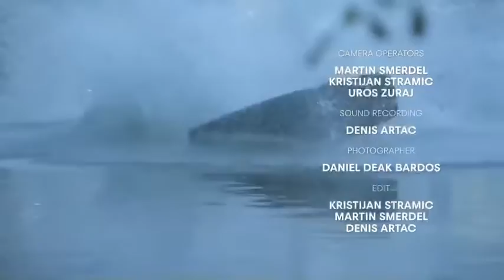love Thailand:A full video showingThailand by Red Bull. Beautiful the Thai way of live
🇹🇭Beautiful Thailand 🇹🇭

Red bull ทำวิดิโอฉบับเต็มโชว์เมืองไทยได้ถึงใจวัยรุ่น และสวยงามเก็บความเป็นวิถีไทยได้ดีมาก

ดูเพลิน แถมตอนท้ายๆ มีเบื้องหลังถ่ายทำที่กว่าจะได้ออกมา สุดยอด มาก เชิญรับชม

ขอขอบคุณ: Redbull

Published by:
Natalie Kumrages
Correspondent
EBC World News
Producer: Talk Leader Variety